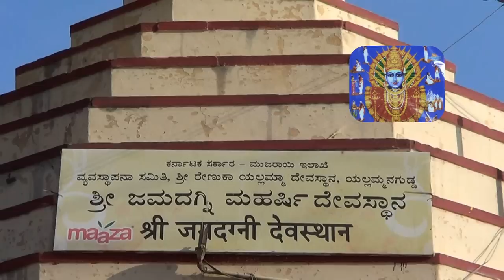Saundatti Yellamma Temple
Saundatti Yellamma temple is in Saundatti taluk, Belgaum district, Karnataka, India. It is an ancient town and a pilgrim centre for hindus. Dharwad is the main junction to reach this place, many bus facilities are available from Dharwad to Saundatti. From Saundatti to Yellamma temple is only 5 km which you can get to this place by auto or by bus.